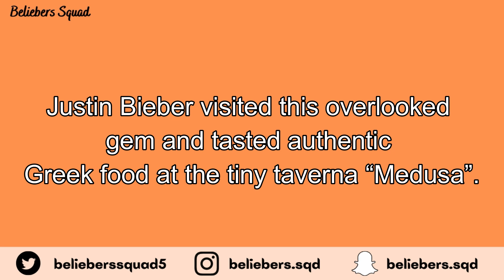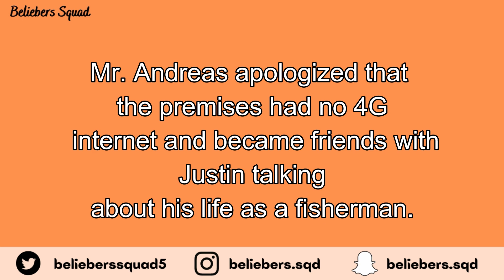Justin Bieber and Hailey Bieber unforgettable moments in Mykonos, Greece